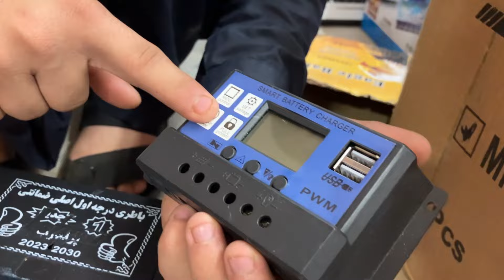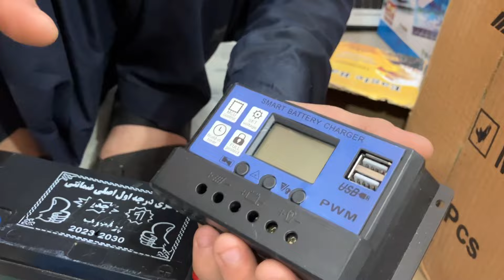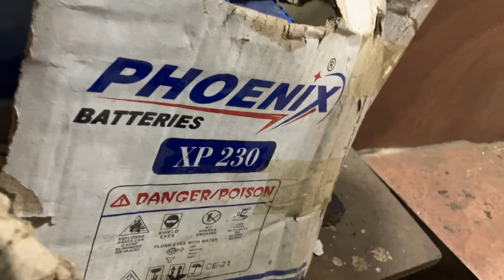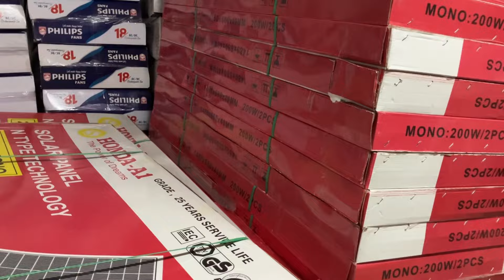Solar System Package only 23 Hazar | Inverter AC DC fan price | Solar Panels price in karachi Today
Solar System Package only 23 Hazar | Inverter AC DC fan price | Solar Panels price in karachi Today | Solar Panels price in Pakistan.

Address 📥
Anus solar agency Bismillah solar panels wholesale market Karachi near New Sabzi mandi

Search inquiry 📥
Saleem Ka Pakistan
solar inverter fan
inverter fan wholesale market Karachi
solar panels wholesale market Karachi